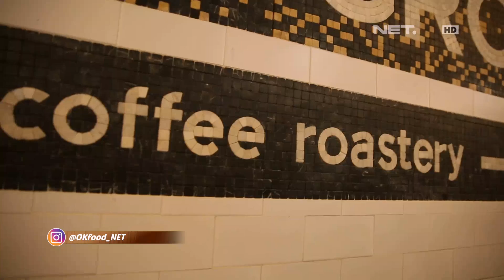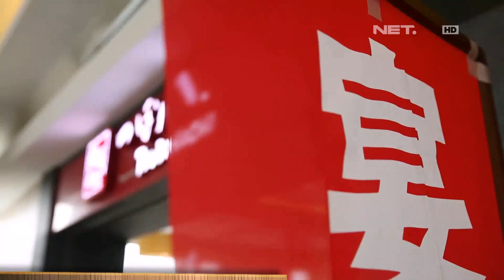Kopi Saling Ngerti 'Sanger' Hanya Ada di Fakultas Kopi dan Ada Sejarahnya